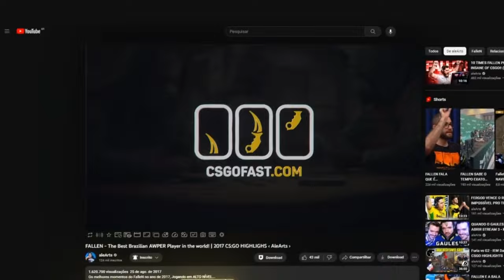FER E FNX JUNTARAM COM BTS NO MAJOR! GAULES x BTS E BETBOOM... (o que aconteceu?)